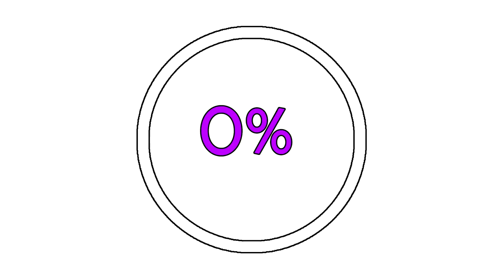Spyro The Dragon (Reignited) 120% Guide SUNNY FLIGHT (ALL GEMS, EGGS, DRAGONS...)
In This Level You Can Find:
-300 Gems